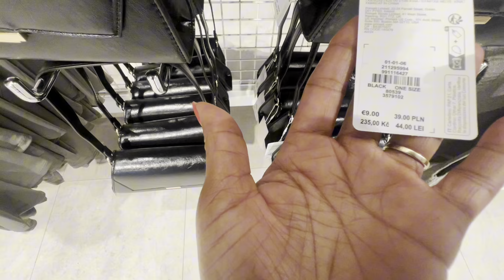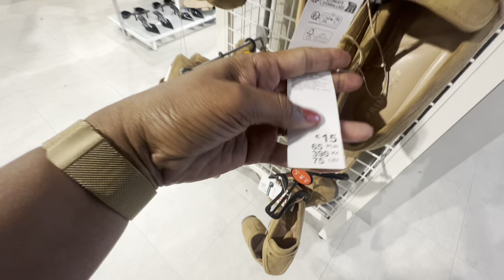Esto me cambio❤️Nuevo Color de Ojos 👀Mejor CALLADA 🫣Que cada cual viva su Vida!Compras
🌸MI CANAL de BELLEZA :    / @alegriascubita2

Moda, beauty, decor by Style :   / bett2018

En este canal puedes encontrar: Vlogs todos los días, Vivir en Alemania , vlog diarios, vlogs diarios en familia, mi vida en Alemania, familia viviendo en Alemania, vlogs Alemania, vivir en Berlin, vivir en Germany, daily vlogs, vlogs diarios en español, vlogs diarios de familias , viajes y mucho más!